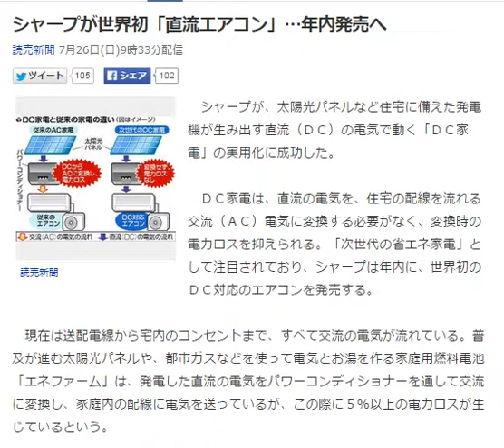シャープが世界初「直流エアコン」…年内発売へ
読売新聞 7月26日(日)9時33分配信

読売新聞
　シャープが、太陽光パネルなど住宅に備えた発電機が生み出す直流（ＤＣ）の電気で動く「ＤＣ家電」の実用化に成功した。

　ＤＣ家電は、直流の電気を、住宅の配線を流れる交流（ＡＣ）電気に変換する必要がなく、変換時の電力ロスを抑えられる。「次世代の省エネ家電」として注目されており、シャープは年内に、世界初のＤＣ対応のエアコンを発売する。

　現在は送配電線から宅内のコンセントまで、すべて交流の電気が流れている。普及が進む太陽光パネルや、都市ガスなどを使って電気とお湯を作る家庭用燃料電池「エネファーム」は、発電した直流の電気をパワーコンディショナーを通して交流に変換し、家庭内の配線に電気を送っているが、この際に５％以上の電力ロスが生じているという。引用：Yahooニュース